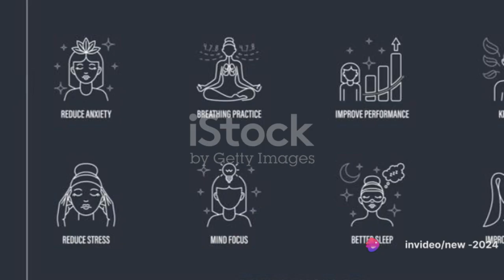Laugh Your Way to Zen: A Humorous Guide to Meditation and Mental Health.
In this video, we'll explore the lighter side of meditation and mental health, proving that laughter truly is the best medicine. Join us for a fun and insightful journey as we debunk myths, share hilarious anecdotes, and provide practical tips for incorporating mindfulness into your daily life. Whether you're a meditation pro or a newbie, this video will leave you feeling inspired and uplifted.

Segment Ideas:
1. Myth Busters: We'll tackle common misconceptions about meditation and mental health in a light-hearted and humorous way.
2. Meditation Mishaps: Share funny stories or experiences of meditation gone wrong, with tips on how to avoid these pitfalls.
3. Mindful Humor: Discuss the benefits of laughter for mental health and share some jokes or funny videos related to meditation.
4. Quick Meditation Breaks: Offer short, guided meditation sessions with a humorous twist to help viewers relax and unwind.
5. Viewer Q&A: Answer funny or unusual questions about meditation and mental health from viewers.